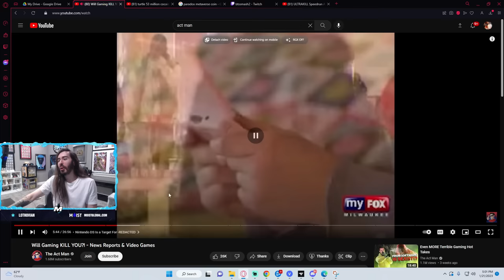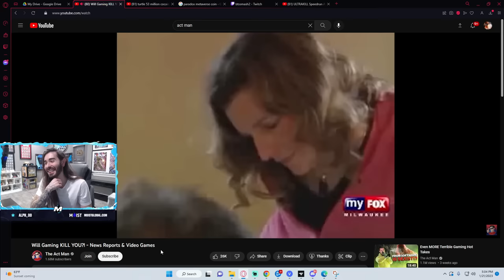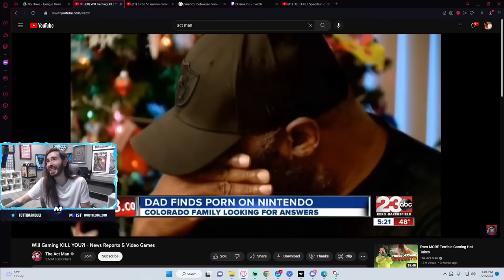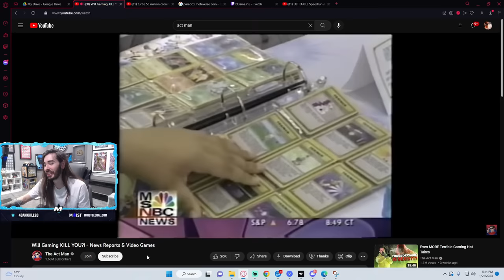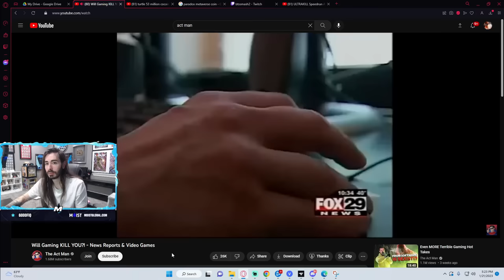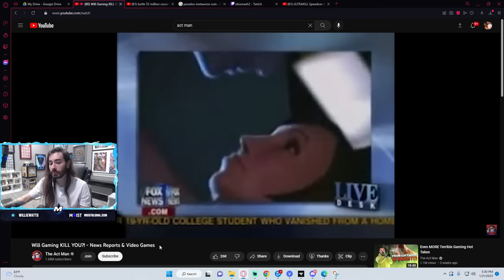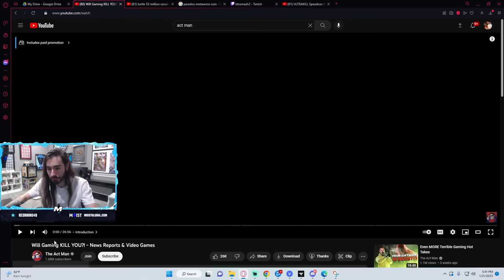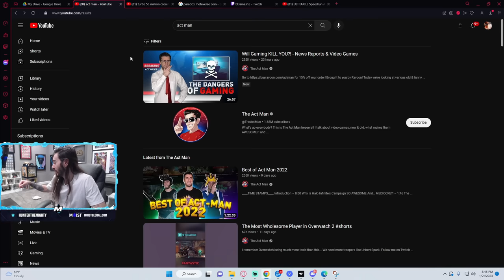Journalists Hate Gaming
This is the greatest media highlight reel of All Time